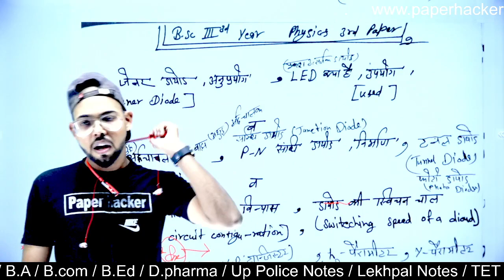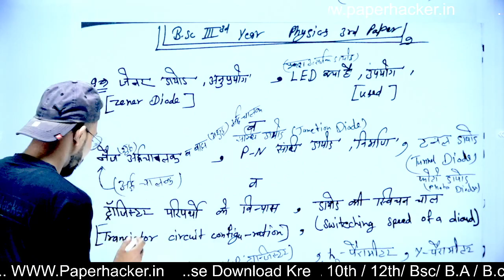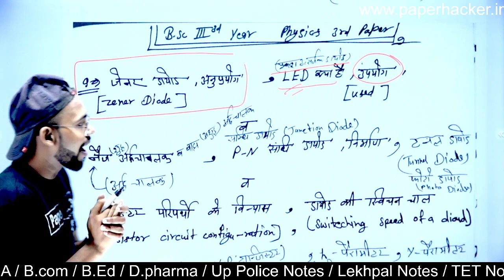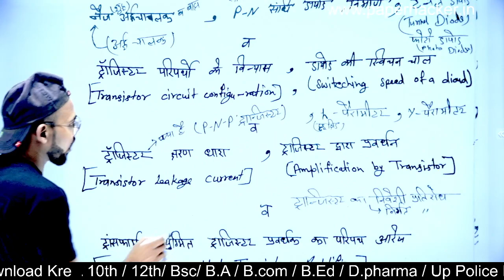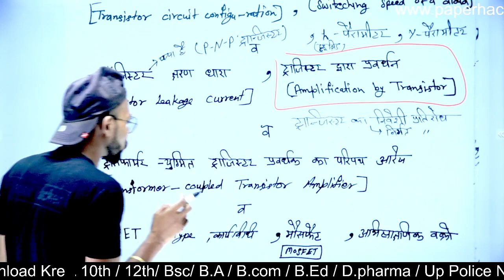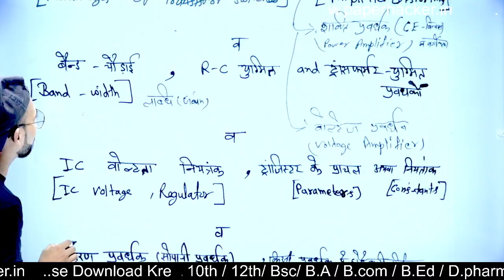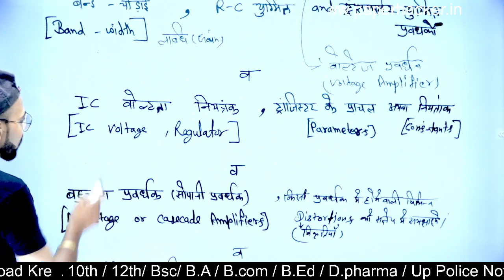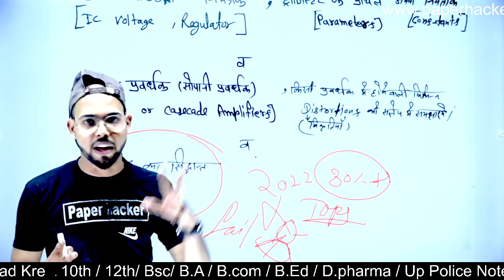B.Sc 3rd Year Physics 3rd Paper 2022 important question, @paperhacker By suraj Raj sir